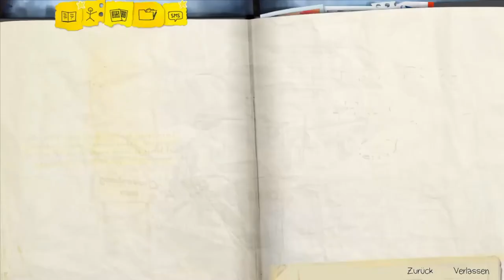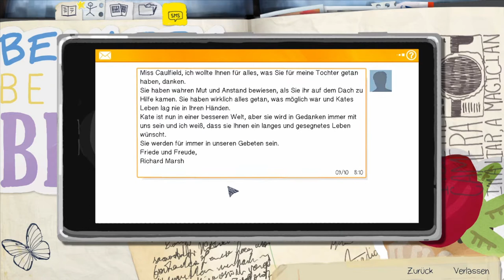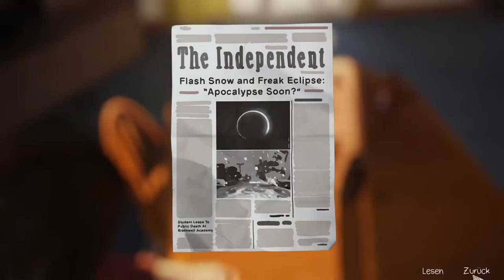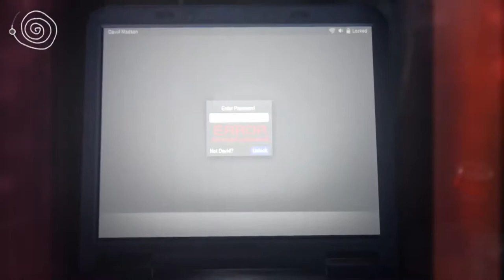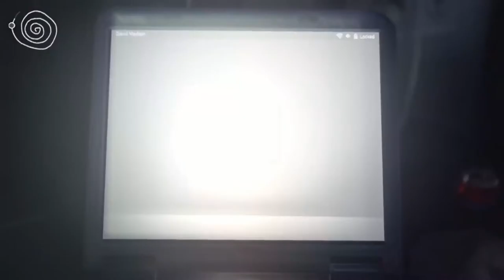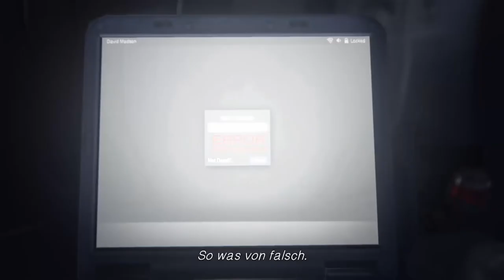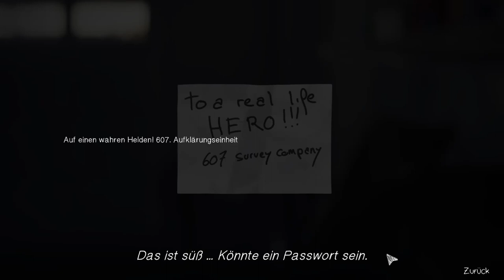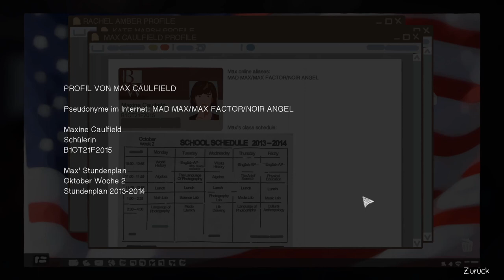LIFE IS STRANGE #16 * Die schlechteste Hackerin der Welt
Life is Strange Part 16 Die schlechteste Hackerin der Welt